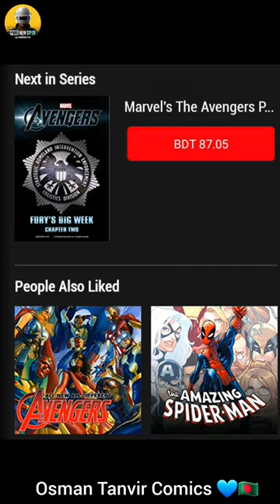S.H.I.E.L.D Avengers Part- 2 💙🇧🇩